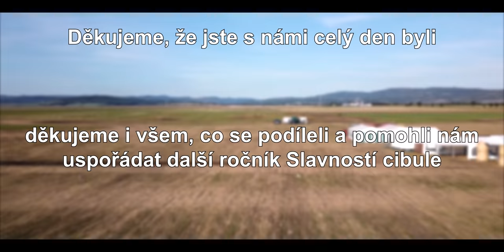Slavnosti Cibule 2018 [Official aftermovie]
Oficiální aftermovie z 8. ročníku Slavností cibule v Račeticích

Camera used:
Settings used:
        4k 50fps
        4k 25fps
        ISO 400-1600
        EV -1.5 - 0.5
        FOV Wide
        Color Flat
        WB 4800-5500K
Gimbal:
       DJI Osmo Mobile
Microphone:
       Rode VideoMicro
All filmed on my custom rig

Rammstein Tribute Show
Wollt Ihr Das Bett In Flammen Sehen, Du Richts so gut, Du hast, Waidmanns Heil